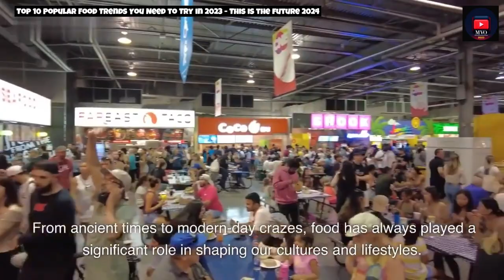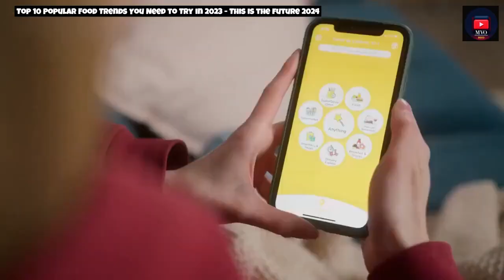Top 10 Popular Food Trends You Need to Try in 2023 - This is the future 2024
- Track Info -
00:00 - 02:48 xii - Limujii

 • xii - Limujii | R...

Licensee:
chriso82

Audio File ID:
96470

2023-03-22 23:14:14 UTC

- bells-logo-140886-license

Licensee:
chriso82

Audio File Title:
Bells Logo

Audio File ID:
140886

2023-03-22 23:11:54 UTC